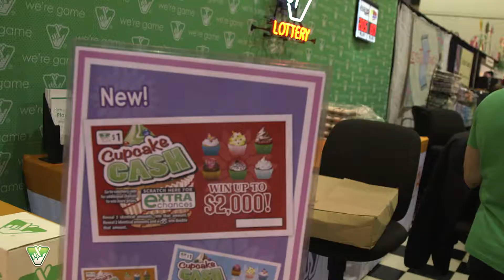Southern Women's Show